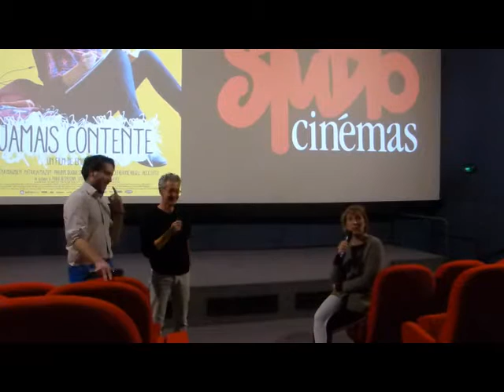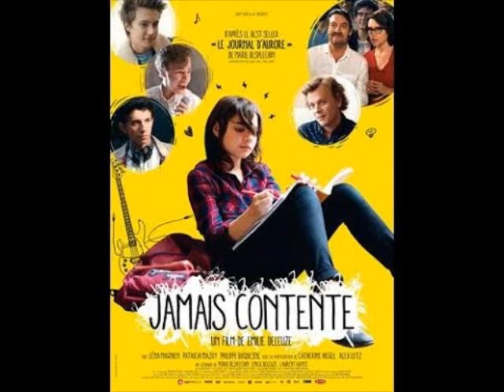Emilie Deleuze aux Studio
Le vendredi 16 décembre, Emilie Deleuze est venue présenter son film "Jamais contente" aux cinémas Studio de Tours.